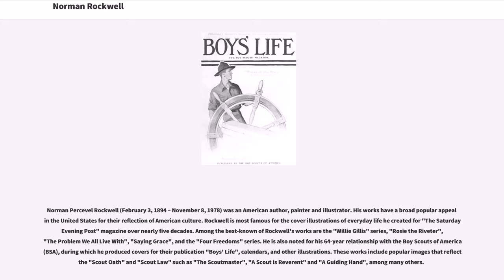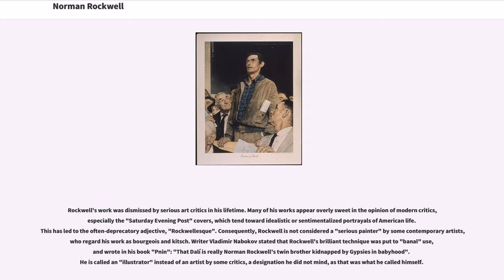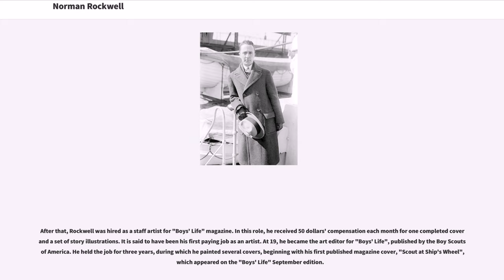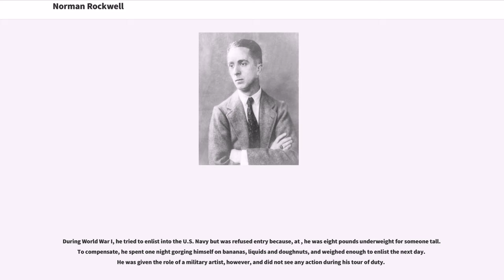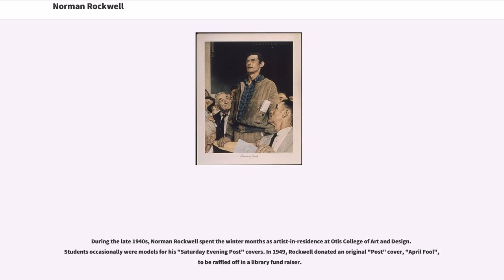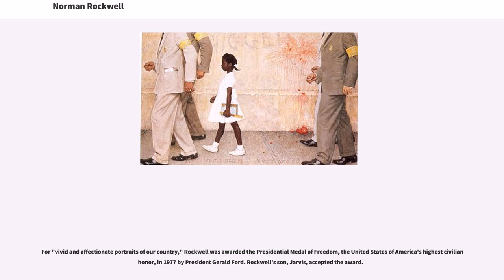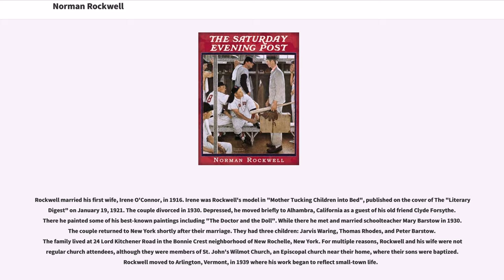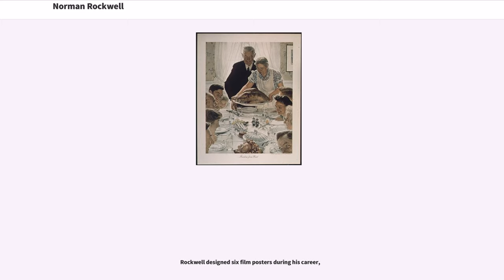Norman Rockwell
20th-century_American_artists
20th-century_American_painters

Norman Percevel Rockwell (February 3, 1894 – November 8, 1978) was an American author, painter and illustrator. His works have a broad popular appeal in the United States for their reflection of American culture. Rockwell is most famous for the cover illustrations of everyday life he created for "The Saturday Evening Post" magazine over nearly five decades. Among the best-known of Rockwell's works are the "Willie Gillis" series, "Rosie the Riveter", "The Problem We All Live With", "Saying Grace", and the "Four Freedoms" series. He is also noted for his 64-year relationship with the Boy Scouts of America (BSA), during which he produced covers for their publication "Boys' Life", calendars, and other illustrations. These works include popular images that reflect the "Scout Oath" and "Scout Law" such as "The Scoutmaster", "A Scout is Reverent" and "A Guiding Hand", among many others.

Norman Rockwell was a prolific artist, producing more than 4,000 original works in his lifetime. Most of his works are either in public collections, or have been destroyed in fire or other misfortunes. Rockwell was also commissioned to illustrate more than 40 books, including "Tom Sawyer" and "Huckleberry Finn" as well as painting the portraits for Presidents Eisenhower, Kennedy, Johnson, and Nixon, as well as those of foreign figures, including Gamal Abdel Nasser and Jawaharlal Nehru. His portrait subjects included Judy Garland. One of his last portraits was of Colonel Sanders in 1973. His annual contributions for the Boy Scouts calendars between 1925 and 1976 (Rockwell was a 1939 recipient of the Silver Buffa...